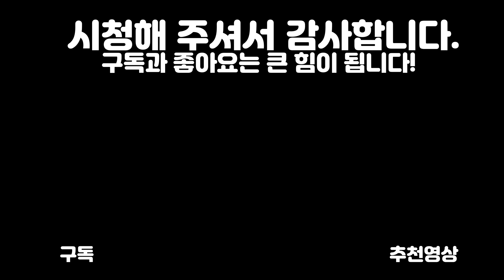알곤용접! 초보를 위한 비드를 넓히는 연습법 (learn TIG welding)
알곤용접 3스텝 연습법의 상세 버전입니다.
메인 : 알곤용접 3스텝 연습법
1편 : 용접봉 녹이는 연습
2편 : 비드를 넓히는 방법

조만간 마지막 3편 - 위빙으로 찾아뵙겠습니다 .

정성껏 만든 영상입니다.

[오픈카톡방]
"용접노하우나 용접기에 대해 질의 응답 오픈카톡방(익명)을 만들었습니다.
선착순이니 궁금하신 사항이 있으면  들어와서 언제든지 질의응답해주세요"
(1차 정원은 100명입니다.)